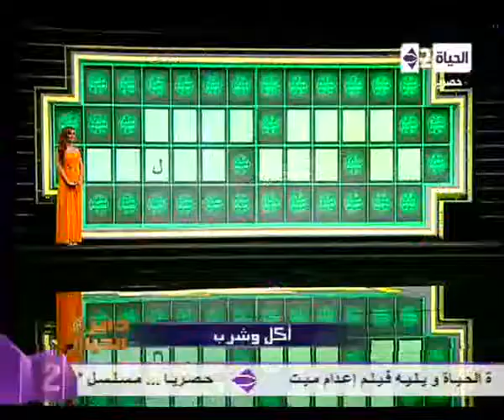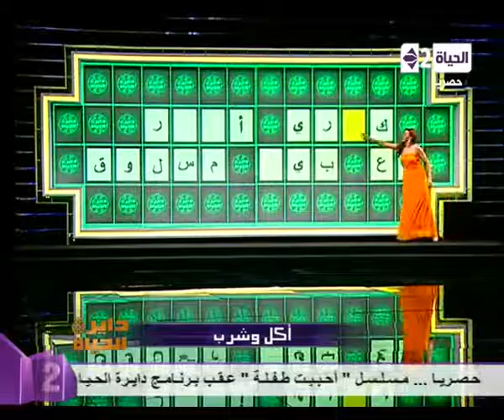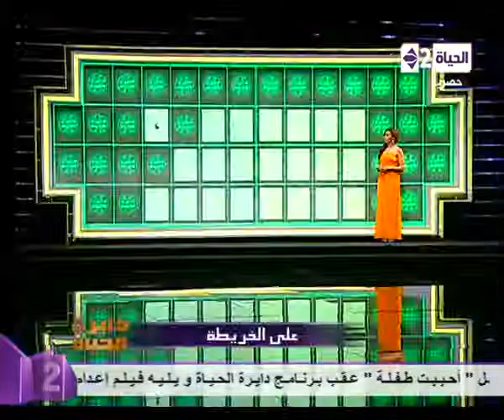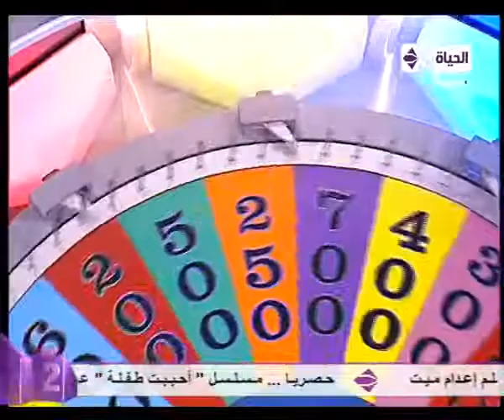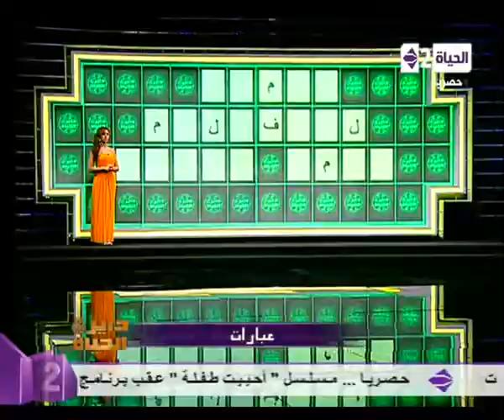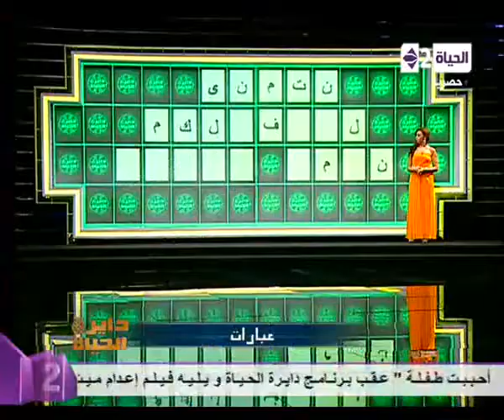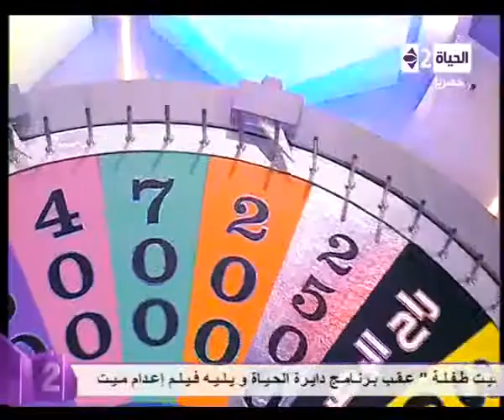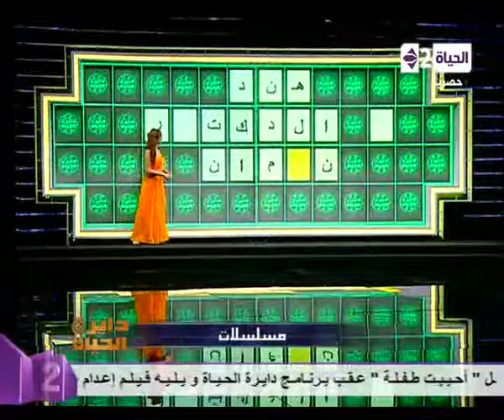دايرة الحياة الحلقة السادسة و الستون بعد المائة